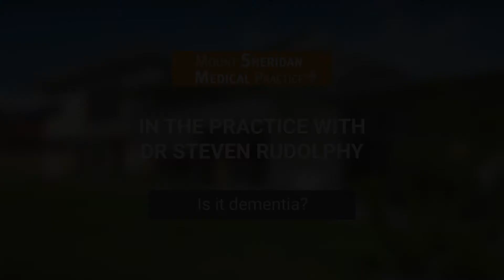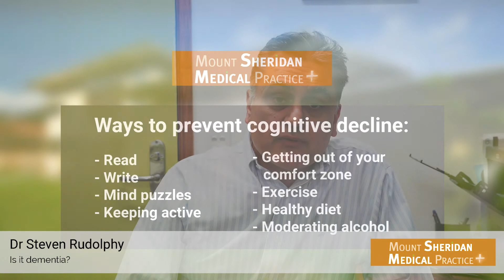Dementia and Cognitive Decline: What is the natural course? - Mount Sheridan Medical Practice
Dr Steven Rudolphy from Mount Sheridan Medical Practice discusses dementia and cognitive decline. Find out what is the natural course of dementia and what can be done about it.